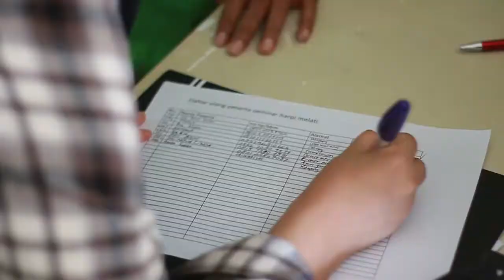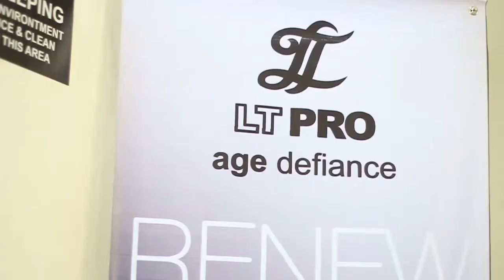SEMINAR HARPI MELATI ACEH - FITRI LIZA- ASSOKA ACEH